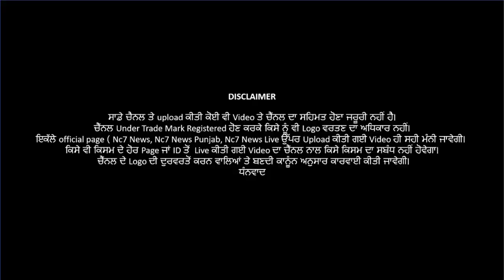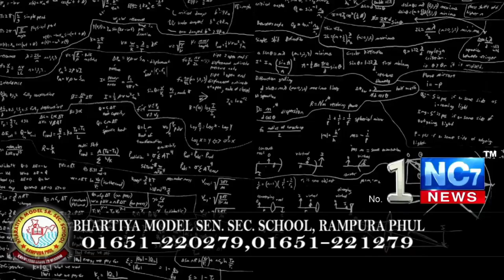7 March 2021 | Today Hukamnama | Darbar Sahib | Amritsar | Nc7 News | Aaj da Hukamnama